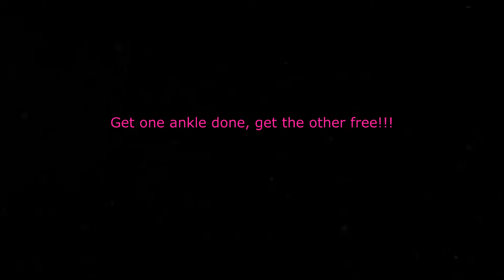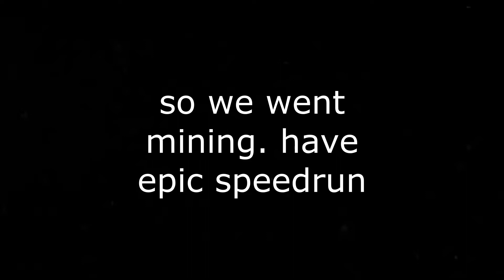Nothing ever goes as planned - TERRARIA ep 4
one big plan got taken over by a moon